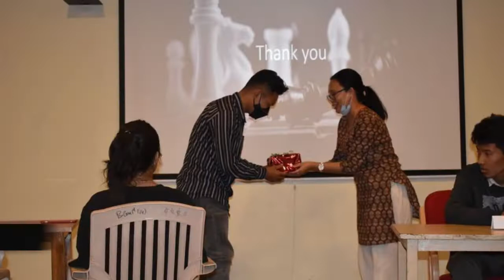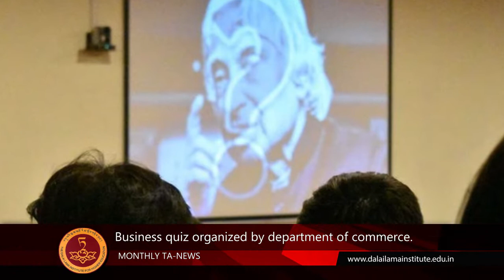English News report in the month of October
Anchor - Tenzin Lhakpa